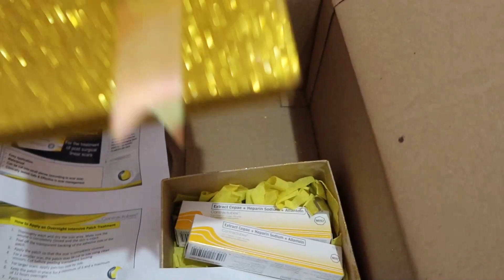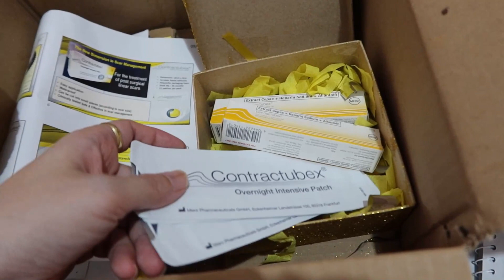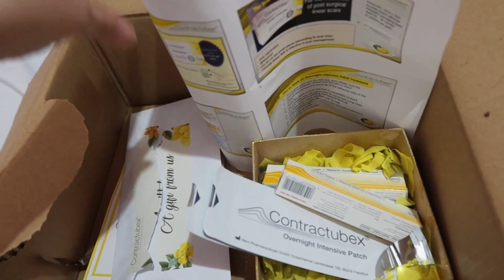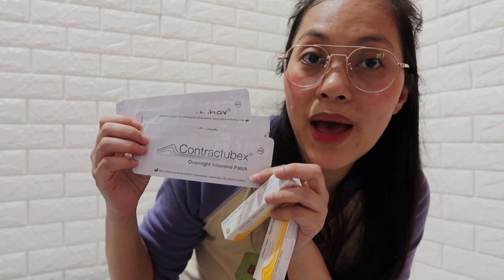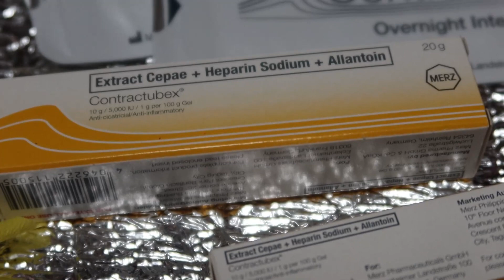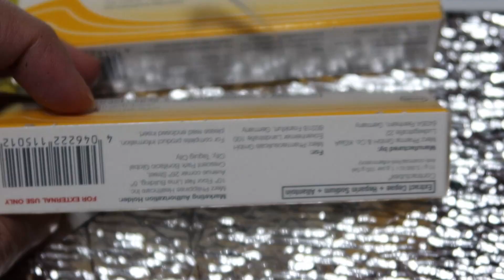CLOSED! Effective Scar Remover CONTRACTUBEX Package + GIVEAWAY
CONTRACTUBEX (*Do not use on open wounds)

2. LIKE this video
4. COMMENT your Facebook NAME below this video.

DISQUALIFIED if hindi na-follow completely ang rules/ mechanics.
Goodluck Nayshies!
Update: draw will be on November

*YouTube is not a sponsor of this contest and is not liable in any way to this contest!